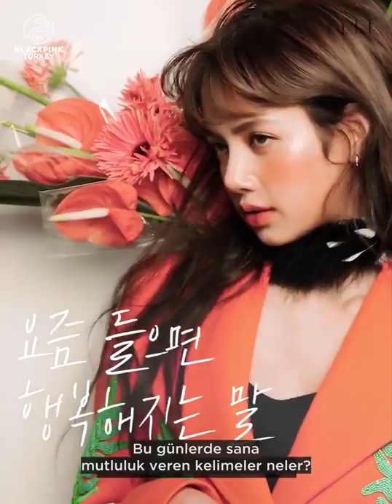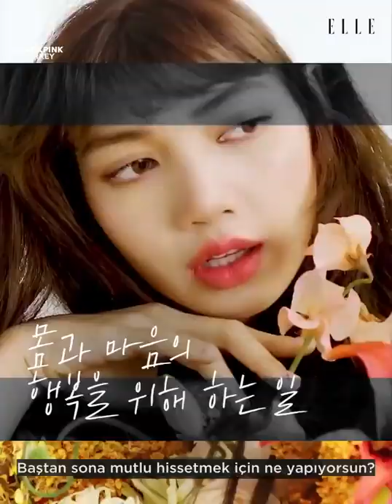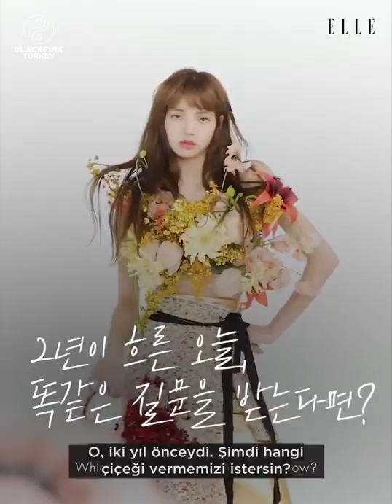[TR] BLACKPINK Lisa İle Küçük Ama Mutlu Anlar ELLEcoverstar | ELLE Korea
Beğendiyseniz lütfen beğen butonuna tıklayın.
Hatta beğenmeseniz de tıklayın :D
Tüm eklediğimiz videoları sizler için hazırlıyoruz ve bu kadarcık desteği hak ettiğimizi düşünüyoruz.. ^^
Hepinize kucak dolusu teşekkürler!!